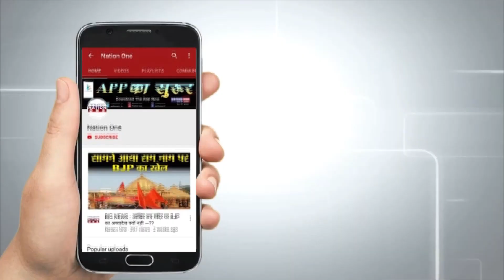खिसक रही धरती : भीषण तबाही से कांपा देश, भूस्खलन ने लीं कई जानें